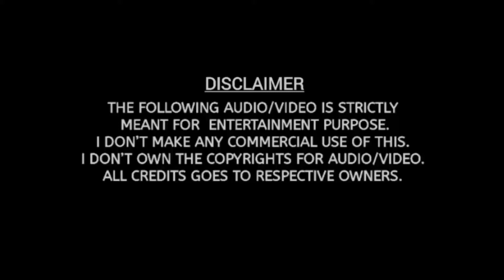Sarakku Vachirukken | Shajahan HD Video Song | Vijay, Meena | Mani Sharma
SONG DETAILS
Song  : Sarakku Vachirukken
Movie : Shajahan
Singer : Shankar Mahadevan, Radhika Tilak
Lyrics : Vairamuthu